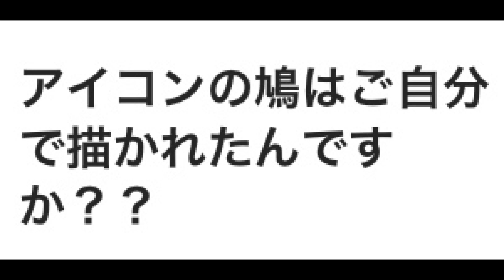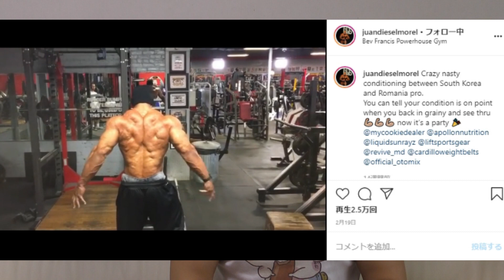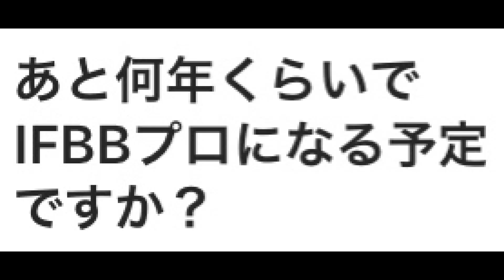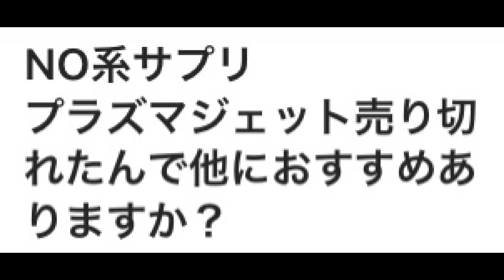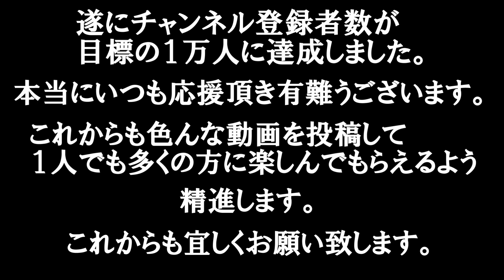【チャンネル登録者１万人記念】" 継続は力なり " 俺でもココまで来れました！！【ハトクマ】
いつも応援頂き有難うございます。
これからも沢山の筋肉を皆さんに楽しんで観てもらえるように、自分自身も勿論楽しみながら動画を投稿していきたいと思いますので、これからも応援よろしくお願いします！！！！！

0:11 １万人に至るまでの振り返り
3:09 質問コーナー
7:36 皆様へ、ネックさんへのお礼

常時20%OFFになる割引コード↓↓
T20TomoyaH